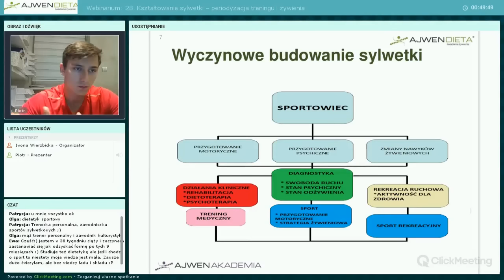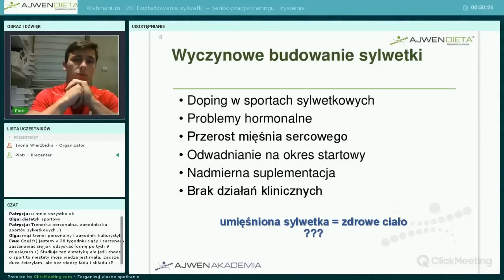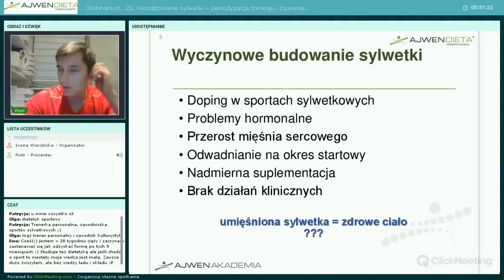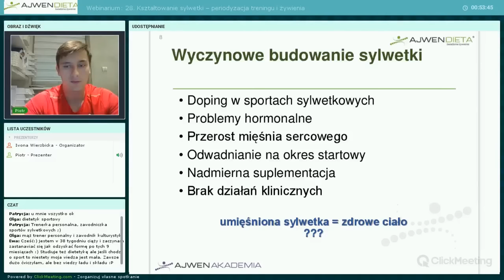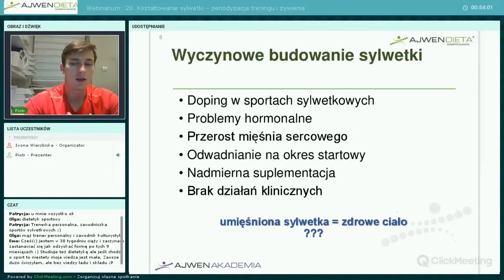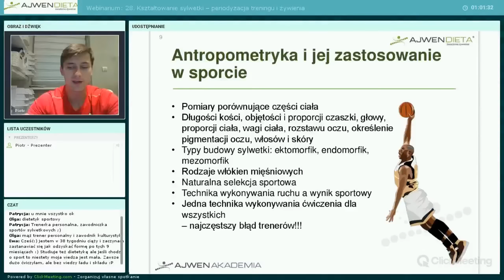Kształtowanie sylwetki – periodyzacja treningu i żywienia | Akademia Ajwen | Webinar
Co zrobić,  by osiągnąć wymarzony wygląd? Jaka różnica jest między osobą ćwiczącą wyczynowo, a osobą uprawiającą sport rekreacyjnie? Jaki wpływ ma budowa naszego ciała na możliwości ukształtowania naszej sylwetki? Chcesz wiedzieć więcej?

Na tej playliście został zamieszczony jedynie fragment webinaru.

Całe webinarium obejmuje następujące zagadnienia:

- Trening w starożytności – zarys historii treningu siłowego
- Współpraca z wyczynowcem, a osobą trenującą rekreacyjnie
- Antropometryka i jej zastosowanie w sporcie
- Rola somatotypu w procesie kształtowaniu sylwetki
- Glikogen mięśniowy – różne zastosowanie ładowania węglowodanów
- Periodyzacja treningu kulturystycznego
- Odwodnienie – korzyści i zagrożenia
- Żywienie na redukcję tkanki tłuszczowej
- Najlepsze strategie żywieniowe w sporcie
- Kliniczne i regenerujące działania w okresach treningowych

Prowadzący: Piotr Sporek

Na tej playliście zamieszczane są darmowe fragmenty webinarów, które powstały w ramach Akademii Ajwen.
Oglądaj nasze webinary!